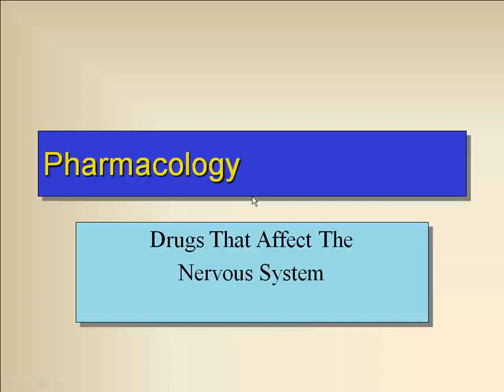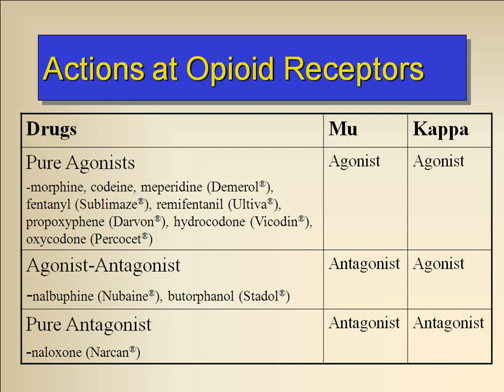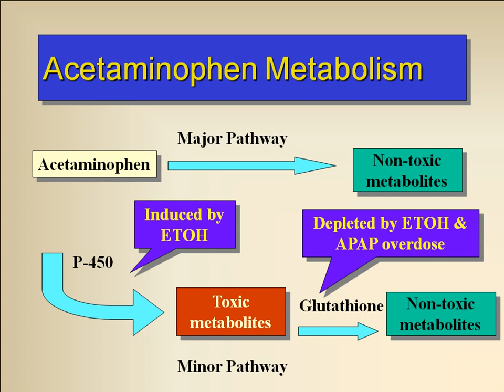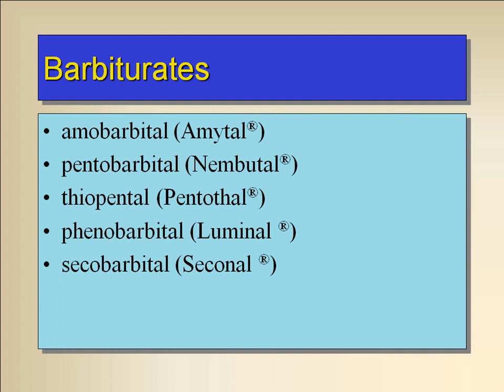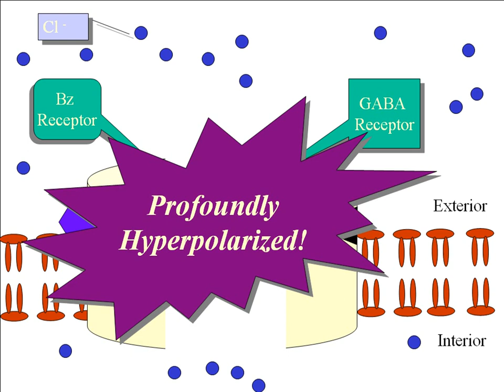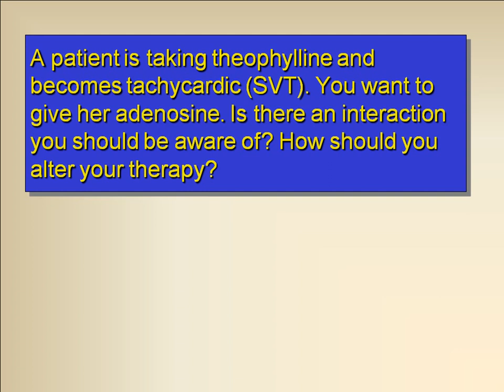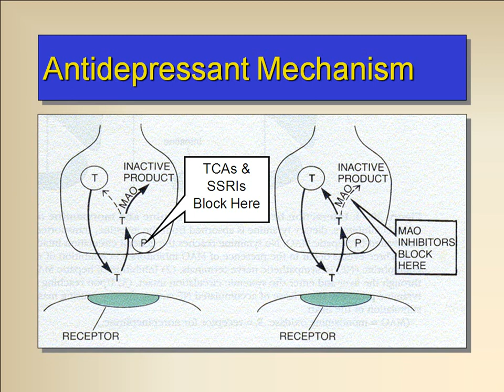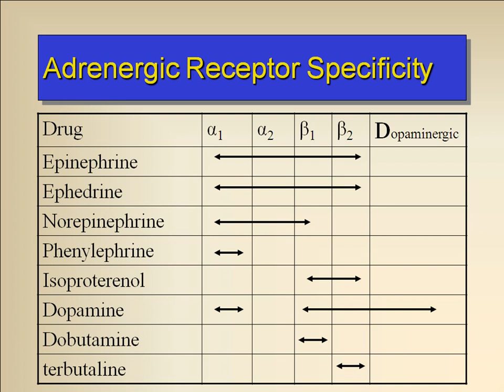CNS Pharm, Fritz Spring 12